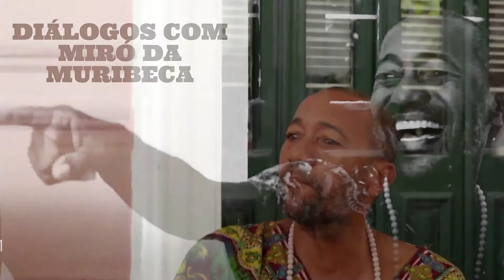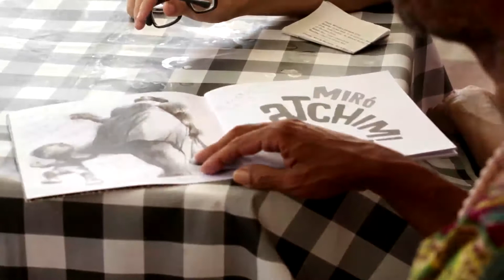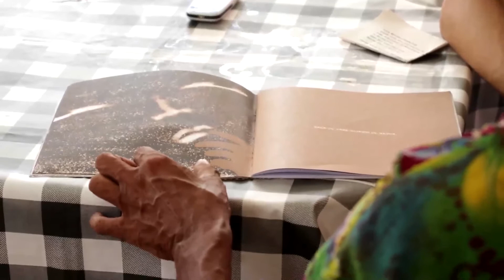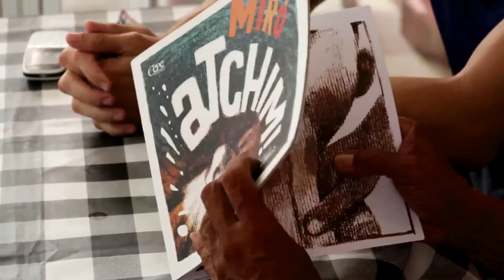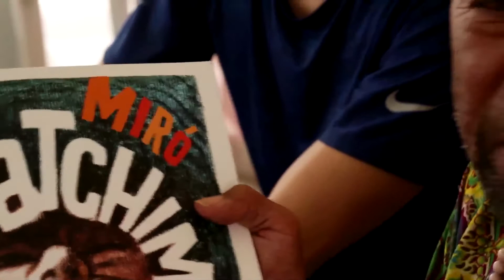Programação Virtual 2021: Diálogos com Miró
Diálogos com Miró

Otávio Doliveira e Miró da Muribeca

Quando trabalhava na casa do artista plástico Maurício Souza, Miró da Muribeca teve seu primeiro contato com um poema, fazendo com que ele enxergasse o mundo de forma diferente. Foi então que o poeta deixou a periferia do Recife, mas a poesia nunca saiu dele, pelo contrário, a poesia marginal de Miró invadiu as ruas, cinemas e teatros. A obra poética, a intervenção urbana do artista que ganhou reconhecimento nacional é assunto da apresentação do repórter Otávio Doliveira nesta atividade do Centro Cultural.